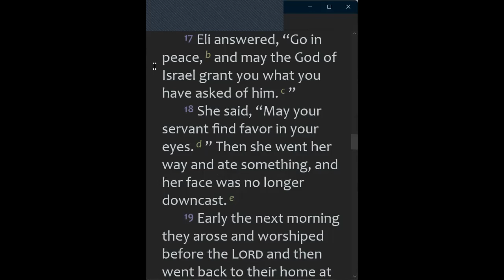2021-08-17, ❛ WHAT DO YOU DO AFTER PRAYER PART 1 ❜, Professor Rei Kesis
🛐 TUESDAY, August 17, 2021 DEVOTION 🛐
❛ WHAT DO YOU DO AFTER PRAYER? (PART 1) ❜, Professor Rei Kesis

❤️ TODAY'S THEME: PRAYER, PRAYER, PRAYER ...❤️

📌 BIBLE TEXT:
"17 Eli answered, “Go in peace, and may the God of Israel grant you what you have asked of him. ”
18 She said, “May your servant find favor in your eyes. ” Then she went her way and ate something, and her face was no longer downcast." (1 Samuel 1:17-18 NIV)

📌 HIGHLIGHTS:
BUT What do you do after prayer?
👉 After prayer GO IN PEACE!
👉 The One you were talking to during prayer is caring enough, so Believe in Him!

 ✅ GO IN PEACE because:
       👉 Even if God came 4 days late, He was still able to fix it and resurrect Lazarus!

  ❌ If you DO NOT GO IN PEACE then:
        ⚠️ Maybe you're praying to the wrong God?
        ⚠️  You do not trust in that God?

"6 Do not be anxious about anything, but in every situation, by prayer and petition, with thanksgiving, present your requests to God. 7 And the peace of God, which transcends all understanding, will guard your hearts and your minds in Christ Jesus." (Philippians 4:6-7 NIV)